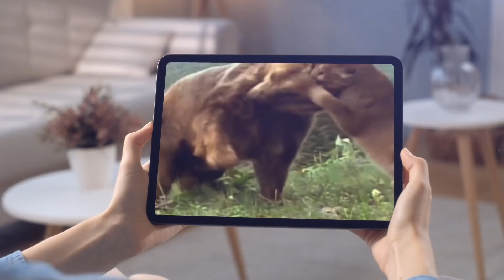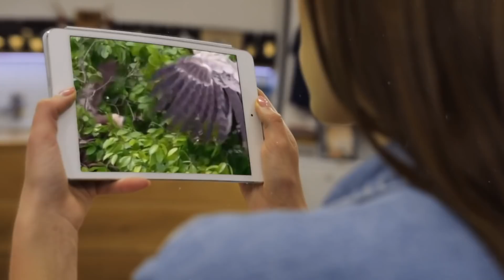Хищники, Которые Напали Не На Того